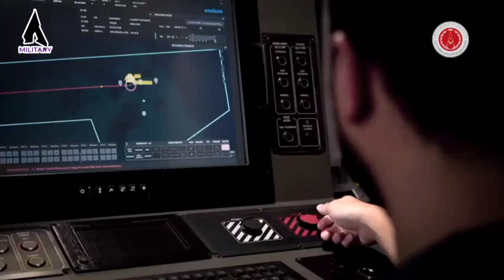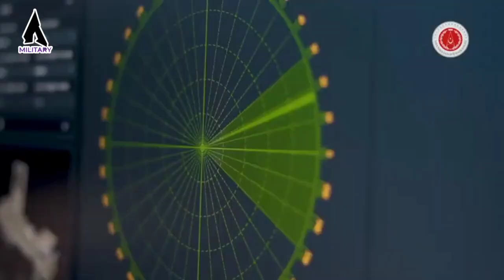Turki Uji Tembak Jarak Jauh Rudal Siper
Situs resmi kementerian pertahanan Turki

Pada hari Jumat,26 Agustus 2022 melaporkan

Bahwa Sistem Rudal Pertahanan Udara  Jarak Jauh buatan Turki telah berhasil melakukan uji tembak terpadu

Terkait keberhasilan uji tembak terbaru ini

Presiden industri pertahanan Turki,Abah haji Ismail demir menyebutkan

 Dalam uji tembakan terakhir ini, siper telah menunjukkan kemampuannya Untuk mencapai jarak 100 km pada target kecepatan tinggi

Dan selama pengujian ini ,super kami berhasil menghancurkan target pada ketinggian